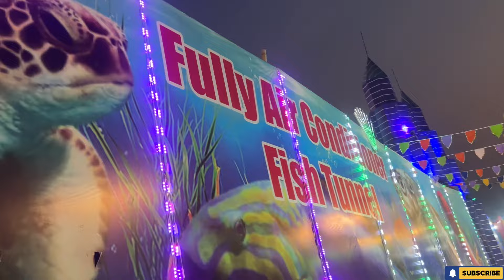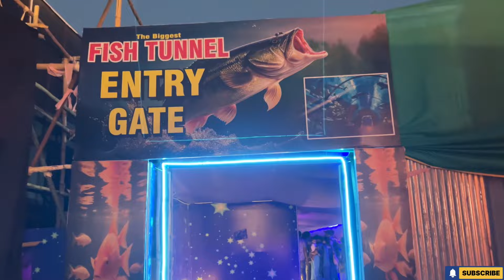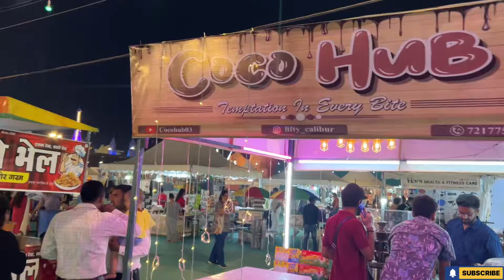Pashchim Vihar Mela 2024 | Underwater Fish Tunnel Aquarium in Delhi | Wow Carnival Paschim Vihar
Underwater aquarium Paschim Vihar
 underwater tunnel
paschim vihar aquarium mela
Places to visit in delhi ncr
Paschim vihar mela 2024
paschim vihar underwater tunnel fish aquarium delhi
paschim vihar fish aquarium delhi mela 2024 paschim vihar wow carnival 2024 delhi
Bhera enclave mela 2024 delhi events exhibition